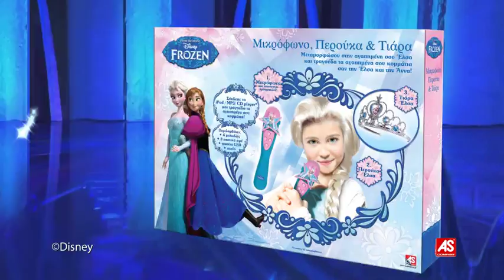FROZEN ΜΙΚΡΟΦΩΝΟ ΠΕΡΟΥΚΑ ΤΙΑΡΑ